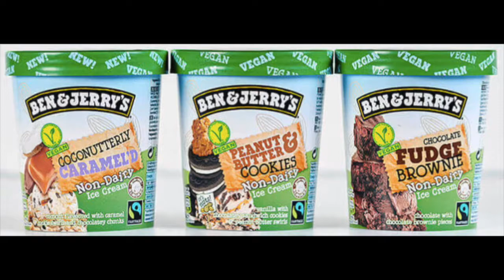Alpro Soya Almond Salted Caramel Ice Cream Review + Storytime | Itstimeforlife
So this new Alpro Soya Ice Cream.. is it any good??
+ A wee Storytime...Geese were coming for me.